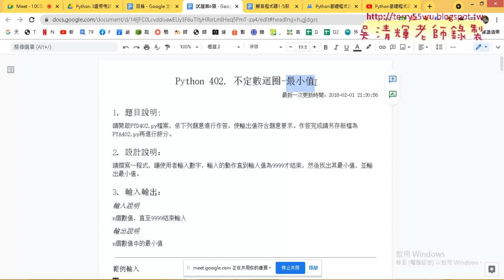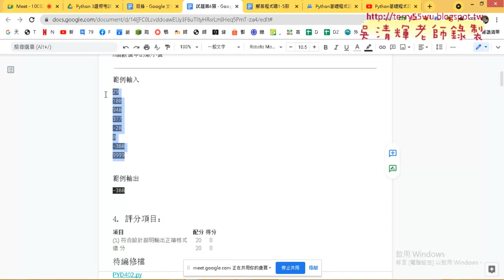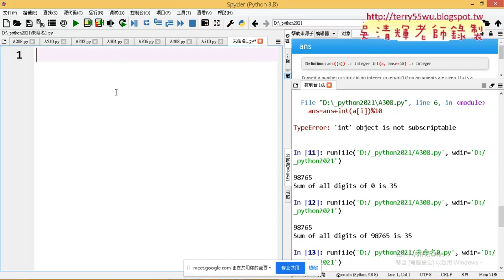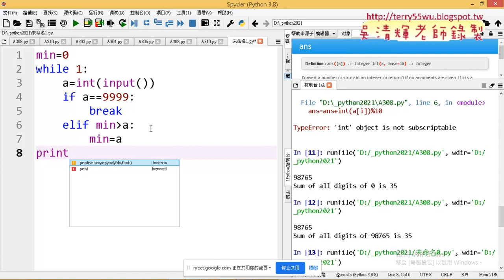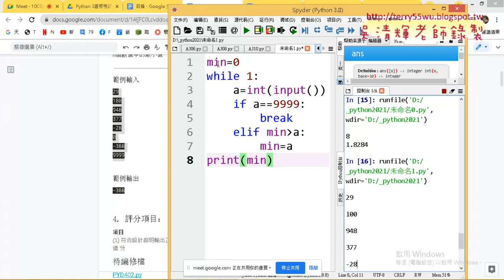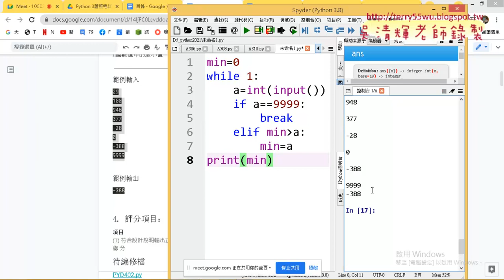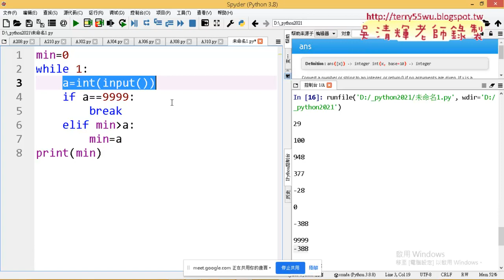05 402不定數迴圈最小值解答